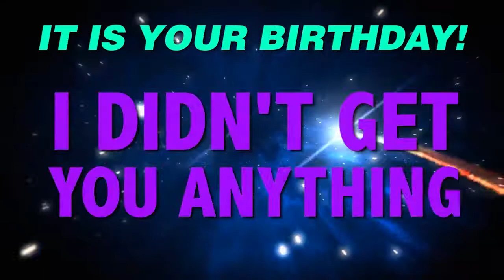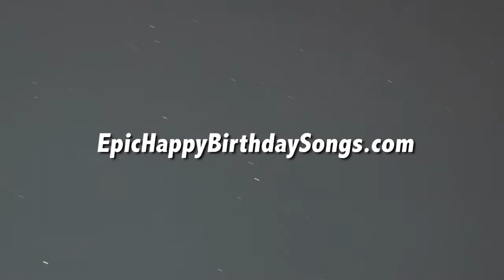HAPPY BIRTHDAY CLEMENTINA! This is your gift.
It is your birthday Clementina. I didn't get you anything! An epic happy birthday song.